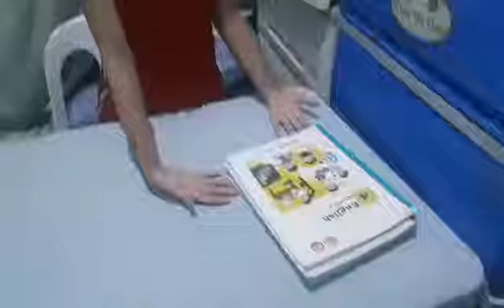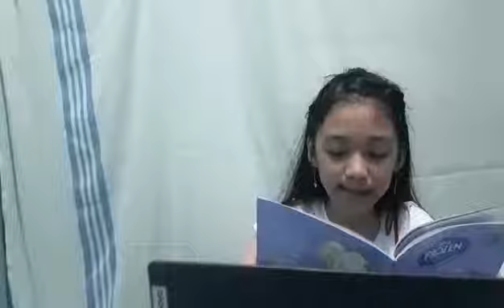Procedural Demonstration Grade 4